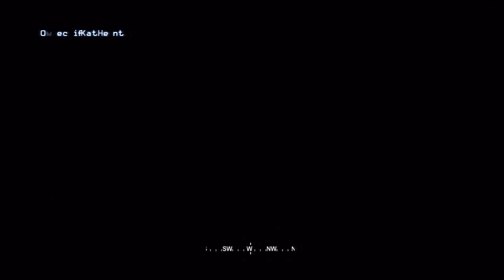Call of Duty 4: Modern Warfare Mission 9